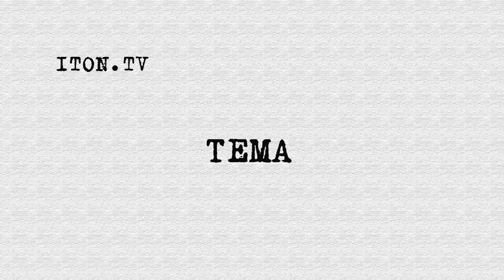За державу обидно!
На международном турнире по дзюдо в Абу-Даби израильские спортсмены выступали без эмблемы и флага государства.
Депутат Кнессета от партии "Еш атид", председатель парламентского лобби в поддержку спорта Константин Развозов считает, что глава правительства Биньямин Нетаниягу виноват  в бойкоте израильских спортсменов на международном турнире по дзюдо "Гранд-Слэм" в Абу-Даби.
Ведущий программы "Тема дня" - Михаил Горин